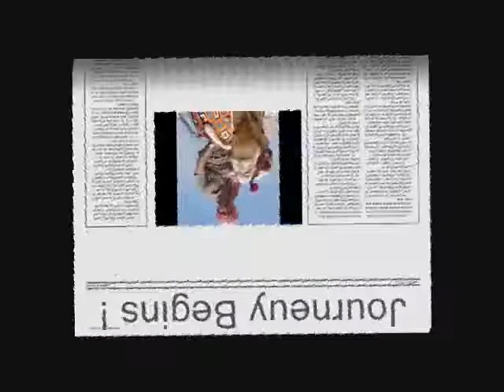Kashif In Egypt 2007- RELOADED umar diab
Kashif In Egypt 2007- RELOADED RAINBOW FUN FUNNY ENJOY 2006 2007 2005 PERMINDER JOSEPH IMAGE VIDEO CLICK SELECT SONG MUSIC STILL DANCE JORDAN NEW YEAR NEWYEAR MANISH AMAN PRAVEEN AVINASH SAQIB NASEEM SHARIF PAKISTAN INDIA DOSTI FRIEND FRIENDSHIP PISSEDOFF EATING DINING LUNCH ENTERTAINMENT MIX MIXING OVERLAP OVERLAPING JPG JPEG WMV WAV AVI  EGYPT PYRAMID AHRAM MUSEUM KHUFU KHUFRA SFINIX